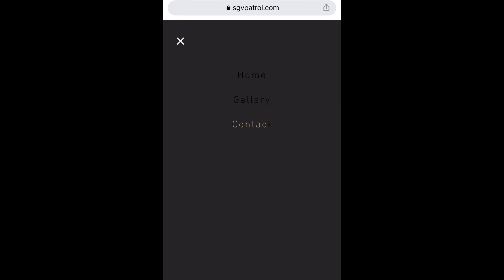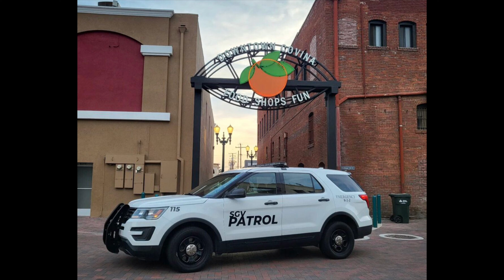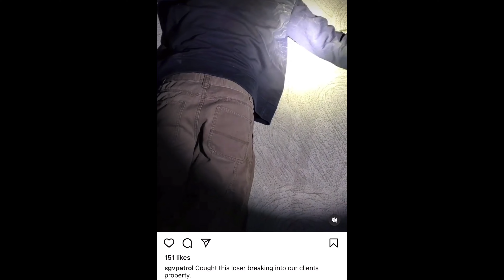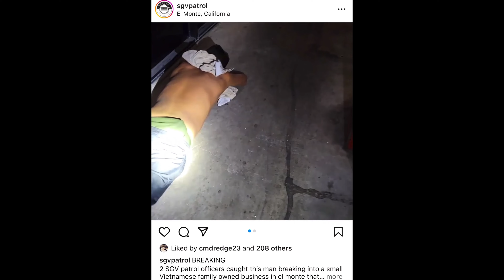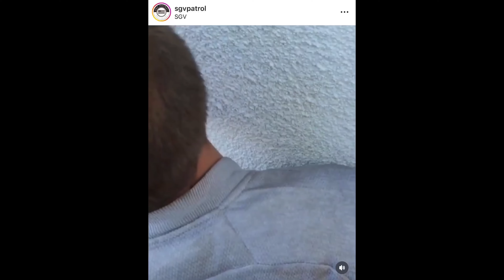My Social Media Review of SGV Patrol: Private Security Company in California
This video reflects only my personal opinion of SGV Patrol. Not everyone may feel the same about this security company. This video may contain errors or omissions that I am not legally responsible for.